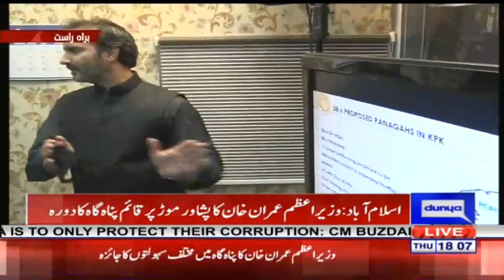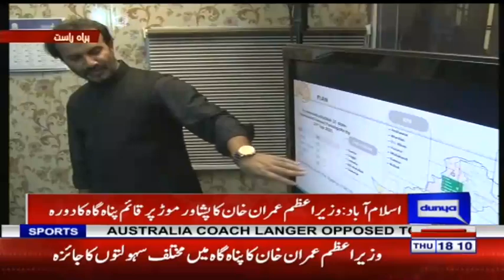PM Imran Khan's Visit To Shelter Home In Peshawar | 15 October 2020 | Dunya News | HA1L